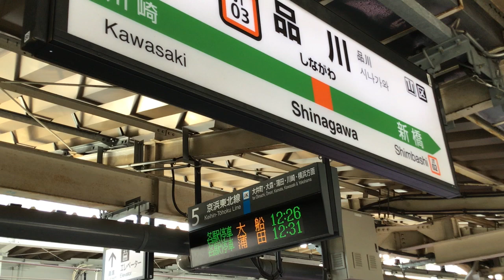JR東日本品川駅5番線発車メロディー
JR東日本品川駅5番線の発車メロディーです。